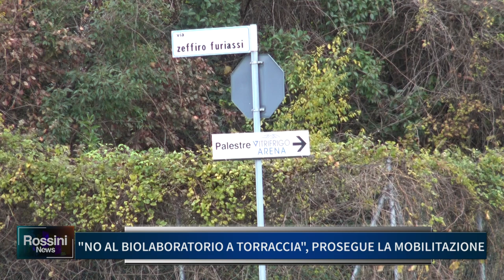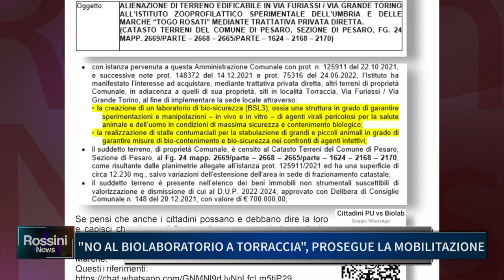NO AL BIOLABORATORIO A TORRACCIA, PROSEGUE LA MOBILITAZIONE